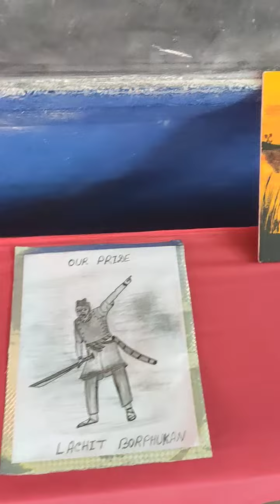|| Lotus Academy, Doom Dooma, Assam || 23 December, 2023 ||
Art and craft competition #2023